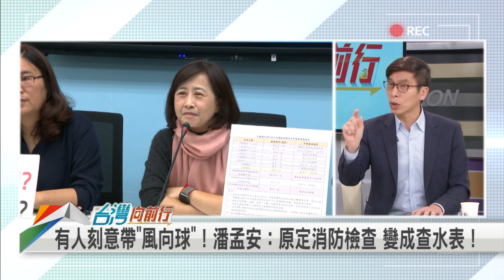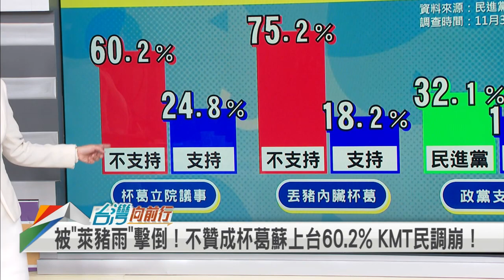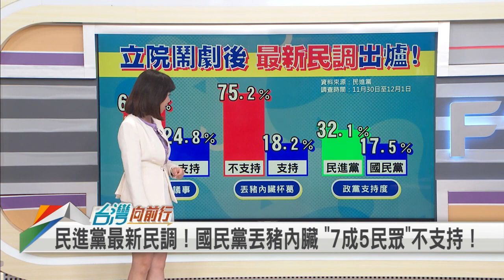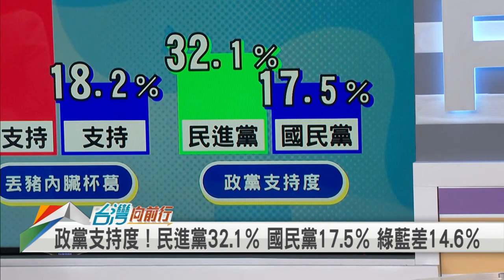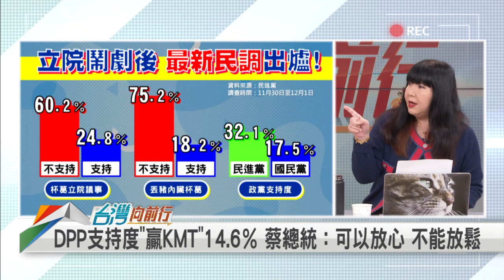被誤會？還原真相！潑髒水？「信功」挺萊豬？【台灣向前行】2020.12.03(上)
(上集)
📌被誤會？還原真相！蘇揆：他很支持耶 他是貴黨的中常委咧！
📌沒有「萊豬」二字！KMT批判蘇揆指「信功挺萊豬」 政治操作？
📌非打臉蘇 勿政治化！信功：發聲明不支持萊豬 是向客戶交代！
📌政黨支持度民調！民進黨32.1％ 國民黨17.5％ 綠藍差距14.6％
📌民進黨支持度贏國民黨14.6％ 蔡英文：可以放心 但不能放鬆

【主持人】
張孟琦

【節目來賓】
民進黨立法委員                              鐘佳濱
民進黨基隆市議員                          張之豪